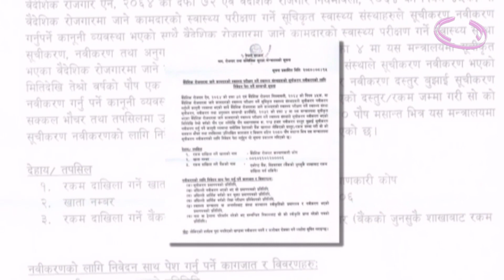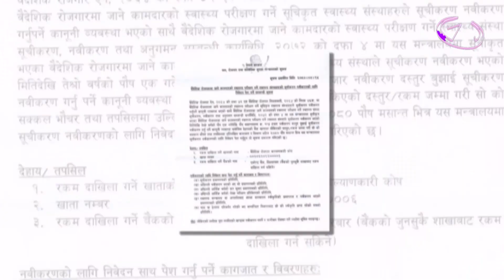श्रमिकको स्वास्थ्य परीक्षणसम्बन्धी कार्य गर्ने स्वास्थ्य संस्थाको सूची सार्वजनिक ll ZeeNepal 4K TV